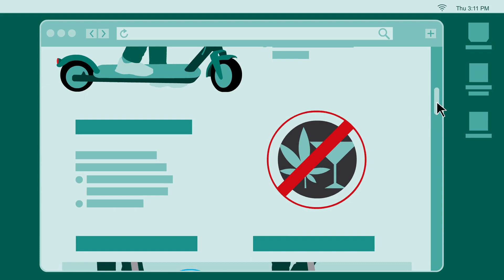MTO Qu'est-ce qu'un appareil de micromobilité Fre 03F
Qu'est-ce qu'un appareil de micromobilité